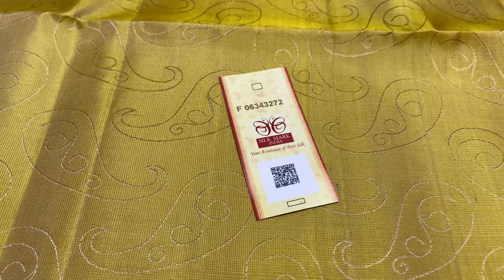Unique Pattern Soft Silk Sarees - emboss pattern silk sarees | Varnaa Soft silk sarees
Unique Pattern Soft Silk Sarees , emboss pattern silk sarees @ 6999/-

Handloom made | Pure Soft Silk Sarees | Double  Warp |  Light Weight | with Silk mark | Cash on delivery | International shipping

Varnaa
11/137c, cheran nagar,
Annur Road
Sirumugai ,
Coimbatore dt.
Tamil nadu